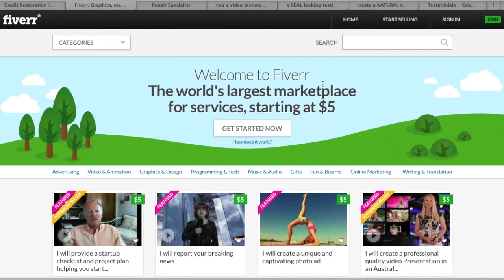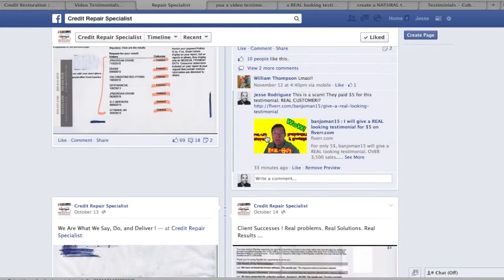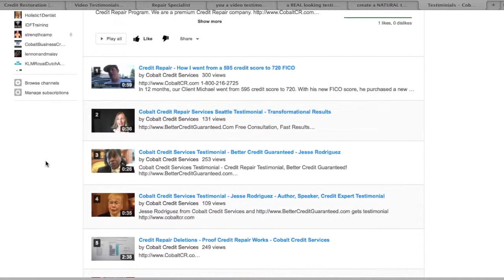Credit Repair Scam - Buying Fake Customer Testimonials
Credit Repair Scam - Credit Repair Companies are buying fake testimonials.
Why are credit repair companies buying testimonials if they are providing a good service to their clients? I can't speak for all of them, but the ones that I've looked into are either newer companies starting out, or they are trying to hide all of their negative reviews online. Credit Repair companies are governed by very strict laws called the Credit Repair Organizations Act. They must be in full compliance of these laws or they will get fined and can be closed down by the government. These companies are using these testimonials to entice new customers to trust them and go with their service even though they are not providing a valuable Credit Repair service.
There have been many Credit Repair Scams in the past, but this by far, one of the most offensive. These testimonials are coming from actors that are being paid $5 to read a script about these companies.
If you are looking for a Credit Repair, Credit Restoration, Debt Settlement, or Debt Consolidation Company, make sure you look at their Better Business Bureau Rating Online (Most Credit Repair Companies have an F rating with the BBB).
We are Cobalt Credit Services. We are a Credit Repair company that services clients nationwide. We have an A rating with the BBB, 0 complaints, and we only use real testimonials from real clients. It is really hard for someone that had bad credit to want to talk about it on video for the whole world to see. So it does take a lot of effort for us to get a client to come in and talk in front of a camera about their experience with our company. Either way, the ones that do give us testimonials are 100% real and have paid for our service.